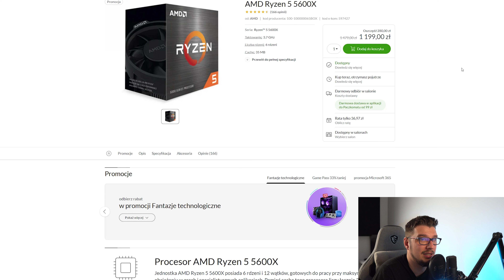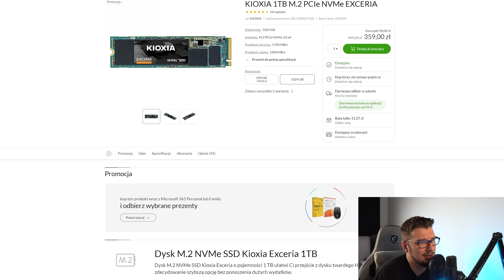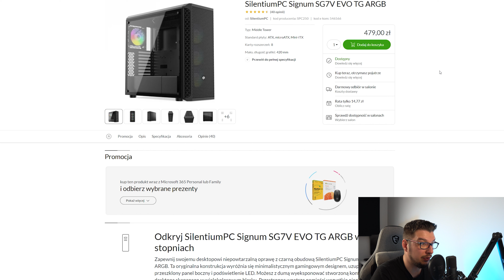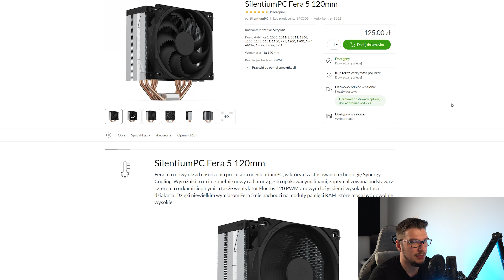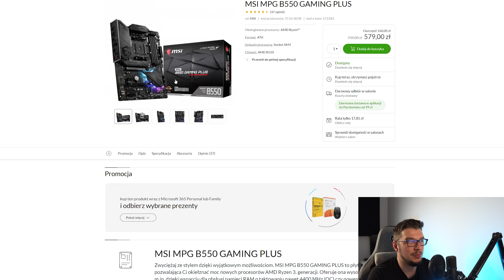Zestaw komputerowy za 7500zł ~ Luty 2022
KONKURS !

Zapraszam wasz na prezentację komputera do grania za około 7500zl na ostatni dzień Lutego 2022 roku.